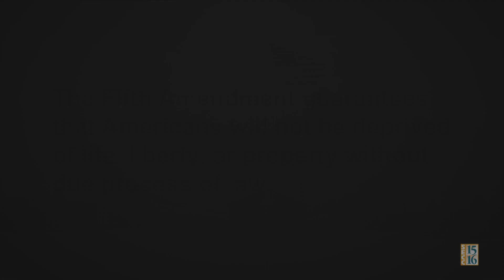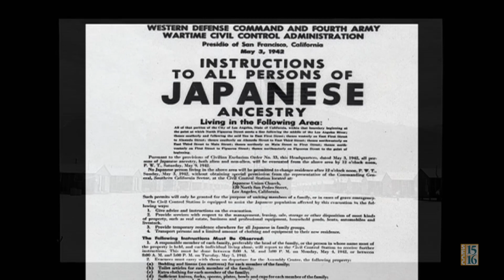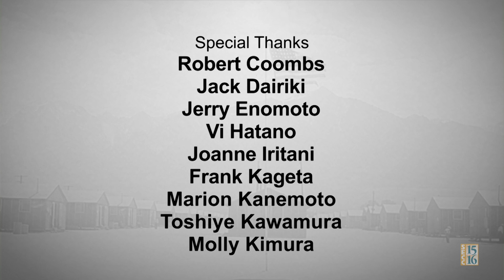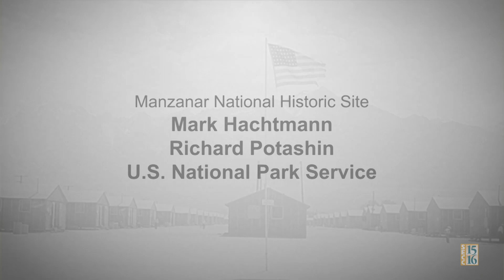I'm American Too - A Story from Behind the Fences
During the months following the bombing of Pearl Harbor, close to 120,000 Japanese Americans, two-thirds of them citizens of the United States, were evacuated from the West Coast and "relocated" to detention camps established by the U.S. Government. Because they looked like the enemy, many would spend the next three years behind barbed wire.  Their stories of discrimination and forced removal provide a window into a time when our nation failed to uphold the rights guaranteed to all citizens by the U.S. Constitution -- regardless of nationality, race, or ethnicity.

Seventy years later, the incarceration of persons of Japanese ancestry is still not widely understood or recognized by the American public as a "horrendous violation of constitutional rights."

It is our hope that "I'm American Too -- Stories from Behind the Fences" will not only shed light on a darker chapter in our history, but, more importantly, will serve as a call to action to ensure that prejudice and fear are not allowed to upset the delicate balance between the rights of citizens and the power of the state.

The interview clips included in the documentary have been gleaned from the Elk Grove Unified School District's Time of Remembrance Oral Histories Project. Through our partnership with the Sacramento Educational Cable Consortium and with funding from our district's Teaching American History grant and the California State Library's Civil Liberties Public Education Program, we continue to grow this dynamic collection of interviews, resources, and lessons for learning and teaching about the internment experience.

I'm American Too also stems from the ongoing commitment of Elk Grove to record and archive our local "stories from behind the fences."  As a district and as a community, we recognize how the internment of thousands of Japanese-American residents during the war years profoundly affected and forever changed the history of this once small farming community.

We hope the documentary will ignite conversations in classrooms, neighborhoods, and communities on how events from the past connect to the present and on the need to understand and embrace both the rights and responsibilities of that are the foundation of U.S. citizenship.

We also wish to acknowledge our heartfelt appreciation for the Time of Remembrance interviewees. Their first-hand accounts of relocation, resistance, and resilience stand as testimony to the power of the human spirit -- and as a reminder of how quickly "the thin veneer of tolerance can be ripped off."